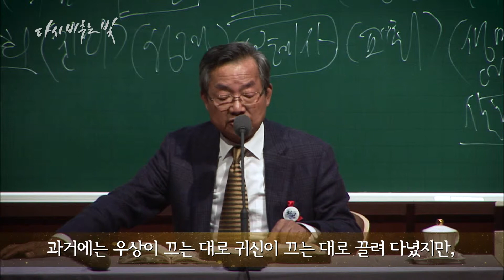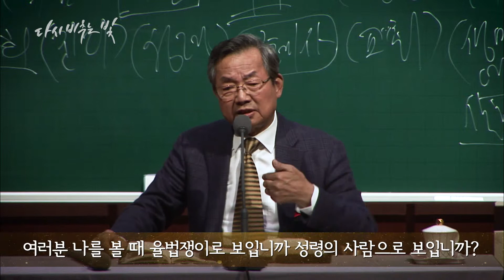[성락교회] 다시 비추는 빛 - 성령의 사람이 되자 (18. 03. 30/특강) Sungrak Church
[다시 비추는 빛]
성령의 사람이 되자 (고린도전서 12:1~12)
2018년 3월 30일 환언베뢰아특강

제작_성락교회 SPRS